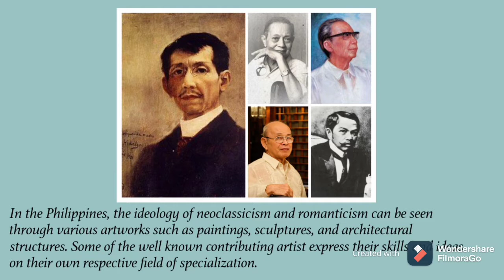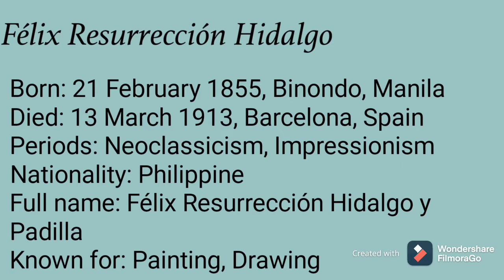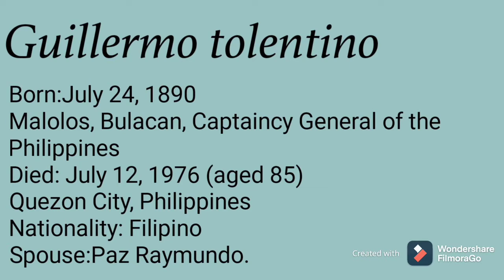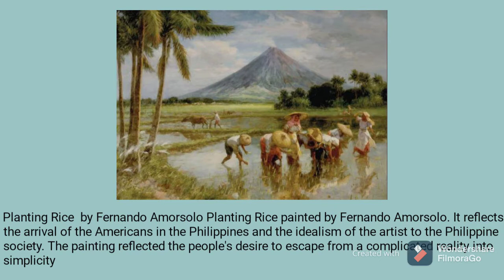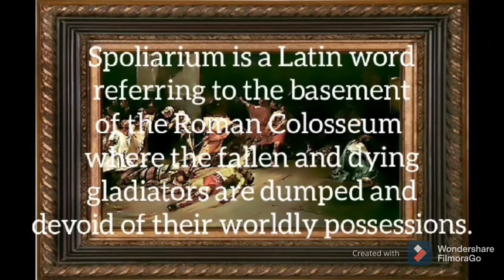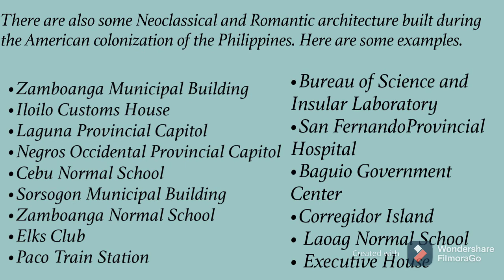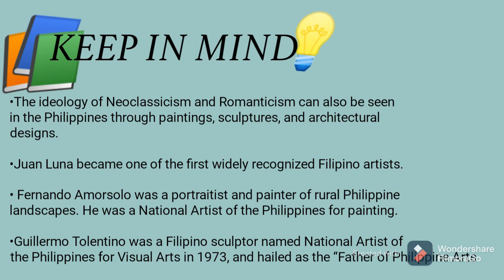Neoclassical and romantic arts in the Phillipines